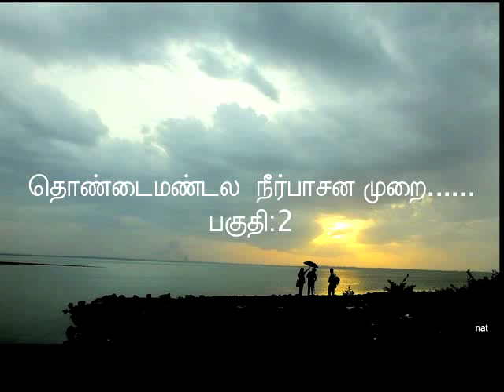தொண்டைமண்டல நீர்பாசன முறை வரலாறும் விவசாய வளர்ச்சியும் வீழ்ச்சியும் பகுதி 2 :அரியனூர் ஜெயச்சந்திரன்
தொண்டைமண்டல விவசாய வளர்ச்சியும் வீழ்ச்சியும்.. தமிழக நீர்நிலைகளை காக்க என்ன வழி ..கருத்தரங்கில் இயற்கை வேளாண் அறிஞர் நம்மாழ்வாரின் தோழர் அரியனூர் ஜெயச்சந்திரன் அவர்களின் பேட்டியும்..
விவாதமும்